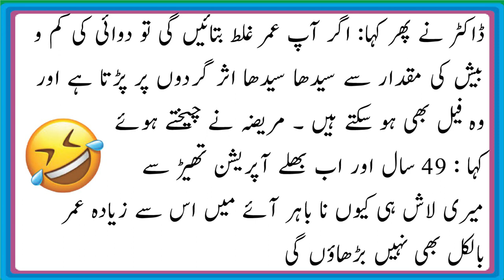عورتوں کی عمر | Funny Jokes | Urdu Hindi Jokes | Urdu Hindi Lateefay | Aaj ka Lateefa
Urdu Latifay
Hindi Jokes
Urdu Lateefay
Mazahiya Lateefay
funny Lateefay
Lateefay Urdu Mein
Lateefay Funny
jokes in urdu
jokes video
jokes jokes
jokes gujrati
jokes for kids
jokes comedy
jokes funny
jokes cartoon
Amazaing Lateefay | Lateefa | Mazahiya Lateefay | Hasni Ilaj e Gham

پیارے دوستو جیسا کہ ہم جانتے ہیں کہ اس دنیا میں ہر بندہ کسی نہ کسی آزمائش اور پریشانی میں مبتلا ہے اس لئے اس چینل کے بنانے کا مقصد چلیں کچھ لمحوں کے لئے ہی سہی اخلاقیات کی حدود میں رہتے ہوئے لوگوں کے چہروں سے پریشانی ہٹا کر خوشی بکھیرنا ہے ۔ اس چینل پر اپلوڈ ہونے والی ہر ویڈیو صرف لطیفوں پر مبنی ہوگی۔اور اس ویڈیو کا کسی کی بھی ذاتی زندگی سے کوئی تعلق نہیں ہے۔اور نہ کسی کے جذبات کو ٹھیس پہنچانا مقصود ہے۔

aak ka lateefa,mian biwi ke lateefy,mazahia lateefy,dua zehra,zaheer,daily pakistan,funny story,hot story